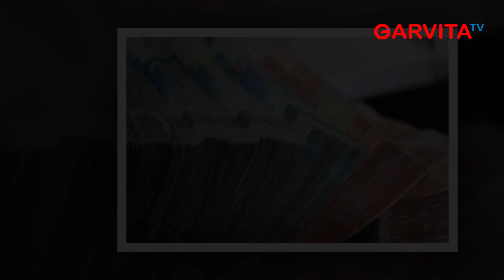NEWS || Artis Berinisial R Ini Terseret dalam Kasus Rafael Alun Trisambodo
Seorang artis berinisial R diduga terlibat dalam kasus pencucian uang bersama eks pejabat Direktorat Jenderal Pajak Rafael Alun Trisambodo. Keterlibatan artis R itu diungkap Sekertaris Pendiri Indonesian Audit Watch Iskandar Sitorus pada Kamis, 30 Maret 2023.
Menurut Sitorus, R adalah seorang artis yang sangat terkenal dan saat ini berdomisili di Jakarta. R diduga terhubungan dengan Trisambodo dalam banyak bisnis besar.
Selain R, ada juga artis lain yang terlibat dalam kasus Trisambodo. Sebelumnya, Indonesia Audit Watch juga mengumumkan bahwa seorang artis berinisial P ikut terlibat dalam tindak pidana pencucian uang.
Praktik melawan hukum yang melibatkan artis P ini bernilai mendekati Rp 4,4 Triliun melalui kegiatan endorse dan modal bisnis.
Rafael juga disebut terakses dengan orang kaya baru yang mengedalikan bisnis dengan modal dasarnya mencapai Rp 170-an triliun. Kini bisnis itu sudah bernilai triliunan rupiah.
Sitorus juga menyebut, Rafael terkoneksi dengan seseorang yang berstatus sebagai besannya. Dalam hal ini, Rafael terlibat dalam bisnis produksi bahan bangunan dan juga dalam bisnis membangun properti.